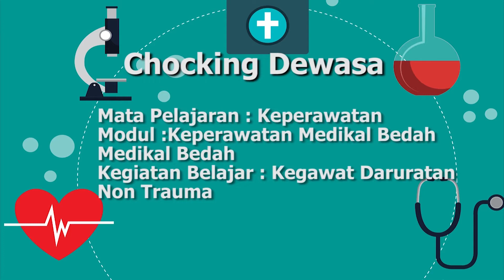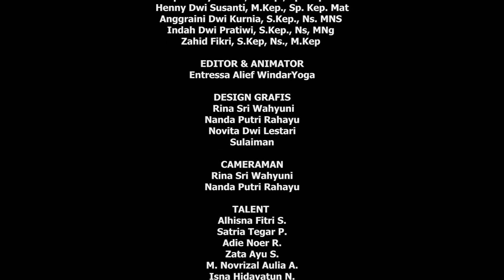Video Tutorial Penanganan Choking Dewasa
Channel resmi Jurusan Keperawatan Fakultas Ilmu Kesehatan (FIKES) Universitas Muhammadiyah Malang (UMM) yang terdiri dari 3 Prodi:

Alamat:
Kampus II Universitas Muhammadiyah Malang
Jl. Bendungan Sutami No. 188 A Malang, Jawa Timur, Indonesia 65144
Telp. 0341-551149